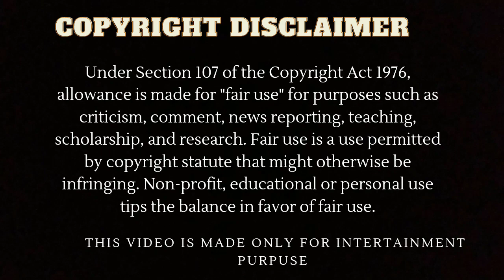Hit bite love ep-3 (part-1) in hindi explain | thai bl in hindi explain | bl seriese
In this video I am gonna explain about a thai bl seriese named hit bite love in hindi.

In this seriese Alan Compana as Matteo, Newyear nawaphat thanamongkh as King, Jur Vasin traiprakhong as Burger, Ning chutima moholakul as Pimtha.

Director- Yuan Tin Tun Danop

Original network-  Amarin TV , YouTube
Original source- Amarin 34 HD